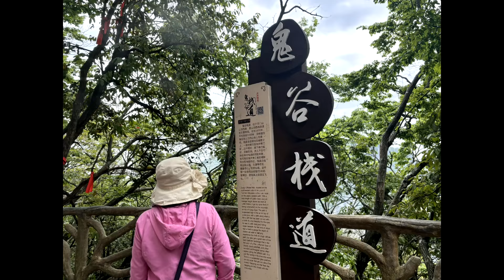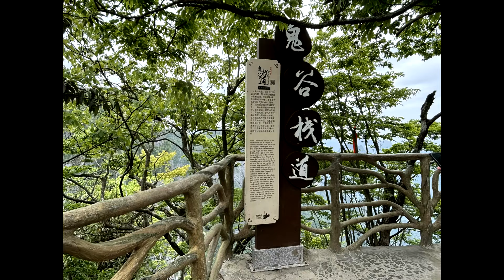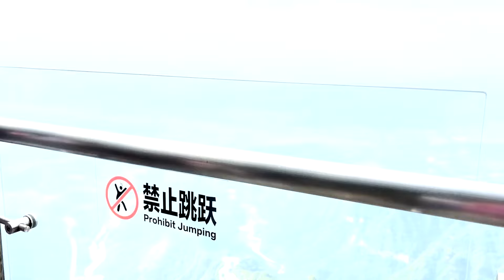Zhangjiajie, 張家界Tianmen Mountain, 天門山,Mar. 10, 2024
Zhangjiajie, 張家界
Tianmen Mountain, 天門山,